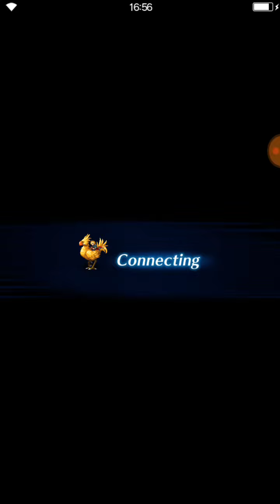Raid - Dark Symphony[ELT] [Magic team VS Boss]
Soleil, Seabreeze Dark Fina, Trance Terra, Grim Lord Sakura, Ashe and Friend : Trance Terra